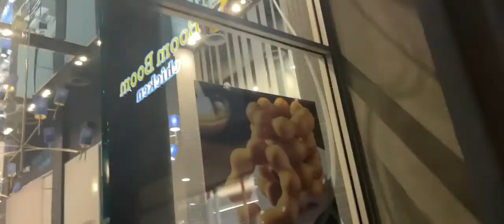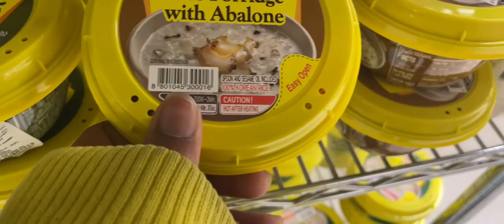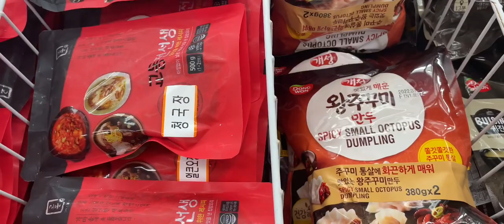VLOG DAY: Paris Baguette